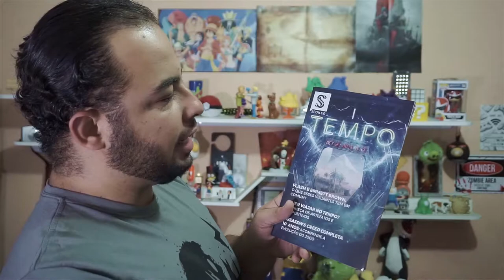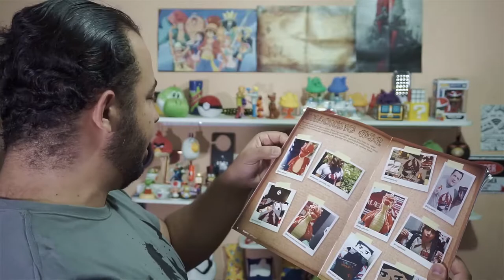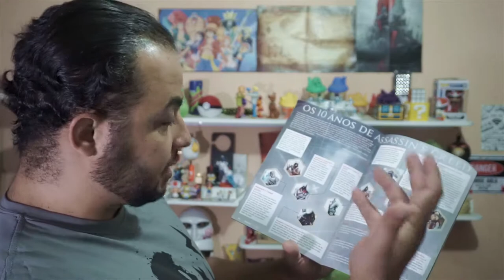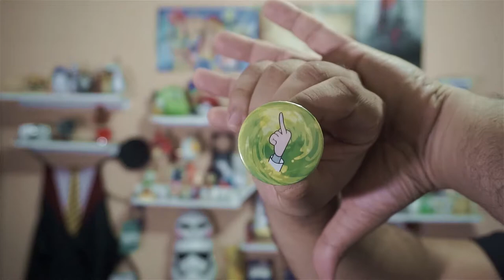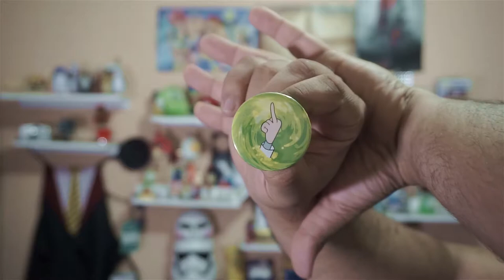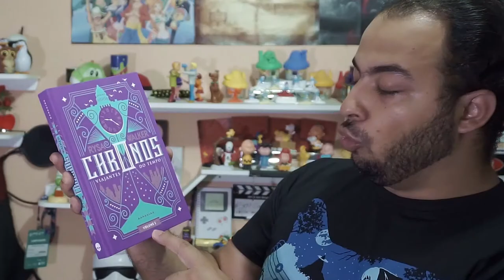Update + Unboxing Nerd Ao Cubo Box33 - Assassins Creed